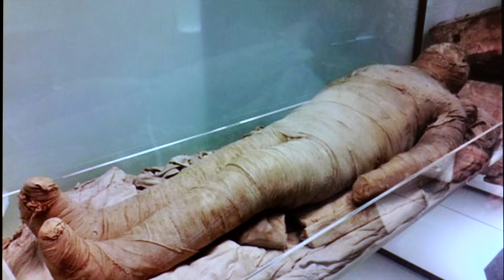Mumie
Mumie - kurzer Vortrag mit einigen interessanten Einsichten Simple und Komplexe Informationen zum Thema Mumie in diesem Video Kurzvortrag. Höre etwas zur Bedeutung von Mumie. Mumie gehört zu den Themenkomplexen Ägyptische Mythologie, Fabelwesen, Tod.

Dieser Video-Eintrag zu dem Thema Mumie ist ein Video im Rahmen des Yoga Wiki, des umfassenden Lexikons zu Yoga, Meditation, Ayurveda, Naturheilkunde, Spiritualität, Gesundheit, Philosophie, Religion und Psychologie Dieser Vortrag ist ursprünglich konzipiert worden als Diktatgrundlage für einen Artikel in diesem Yoga Wiki Lexikon. Wir haben uns aber entschlossen, diesen Vortrag allen auch als Video und Audio zur Verfügung zu stellen.

Seminare zum Thema Yogatherapie Ausbildung Baustein Progressive Muskelentspannung nach Jacobson (PMR) - Kursleiterausbildung